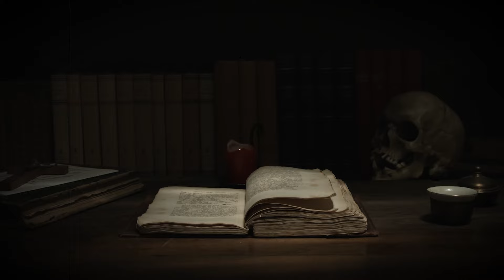KEJADIAN MENGERIKAN DI PABRIK ROKOK - SEPOTONG TANGAN DI RUMAH SAKIT TERBENGKALAI - CERITA HOROR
Cerita Ini Bersumber Dari  lely rosyidah  (Twitter)